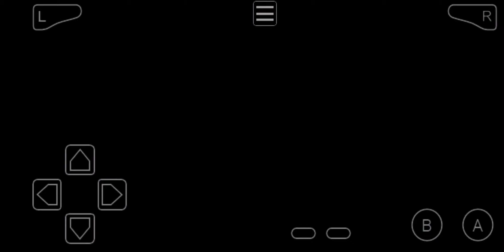Pokemon Ruby Episode 12 -" Isn't this incredible? It's gonna be some kind of record!"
Main Character - Flash - " Because you can't. He's never getting out of wherever he's trapped. Jay's right, the stone is has been the key to everything. It's - it's how he controlled Julian, it's how he's created more metas. It'd be like trying to find it after it got lost in space."

Rival#1 - May - Savitar - " Barry, you're suffer worse than anyone. You're endured pain your whole life. Your mother your father... Trust me,  you'll never over this."

Rival #2 - Wally - Alchemy/Julian - " Cheers, mate. Merry Christmas. I'd love some, yeah. Happy Christmas, everyone. Thank you, yeah. Ah, hello you. Am I in for another kidnappings? That's very sweet of you. I'm doing well, thank you. Savitar was controlling me, okay? As far as I'm concerned my conscience is clear."

Starter - Treeco/Grovyle/Sceptile - Harrison Ford - " We win if the world is conviced of two things: That you are a fine gentleman and a great baseball player. Like our savior... You gotta have the guts... To turn the other cheek. Can you do it?"

Second - Taillow/Swellow - Ace - " Today is a new day. Today's a new day! I am the Champion my friend. Yow! A knuckle ball! Crack! He rounds first, to second! He flies past third and heads for home plate! Yes! Acorns win! The Mighty Acorns win! You bet!"

Third - Aron/Lairon/Aggron - Bill Murry - " Thank you. Thanks alot. Thanks, everybody. I really appreciate it. Also, if I lose consciousness or black out, or something explodes, would you tell Dr.Marvin that I was here?"

Fourth - Torkal - Verne - " I mean the bush. I mean... Jeez! Look there's only one way we're gonna find out what this thing is, and what this is all about. I'm gonna check it out."

Fifth - Absol - Professor Lupin - " Sorry? Professor Snape. Yes, frightens all. I believe you live with your grandmother. No... It won't I want you to picture her clothes, only her clothes, very clearly, in your mind. We don't need to hear."

Sixth - Snorunt/Glalie - Blake Clark - " Uh, the Viking's are on the two-yard line. If they score here, they bring it to 14-10. Moron. Yeah, right and Doug's muscle's aren't pharmaceutically enhanced. Stop it! You're gonna make me throw up om the cake. Oh! Six Sense."

Sidney - Mirror - " Perhaps one of your knights, Your Majesty? Someone with no heart. Well in that case you need a huntsman. I am? I am.  Regina! A nice shot of the victim. But it's news. I just want to say that if elected, I want to serve as a reflection of the best qualities of Storybooke. Honesty, Neighborliness, and Strength. Thank you."

Phoebe - Phoebe Halliwell - " I wasn't the one that found the spirit board. Well, my head spun around and I vomited pea soup. How should I know? I never went to sleep. The only broom I've ever had read kept in a closet besides a mop."

The Flash, Jackie Robinson, Chicken Little, What About Bob?, Over the Hedge, Harry Potter and the Prisoner of Azkaban, 50 First Dates, Once upon a Time, Charmed, Ace Ventura: When Nature Calls, Pokemon